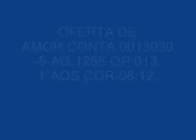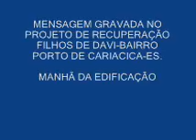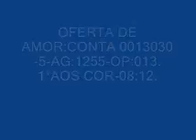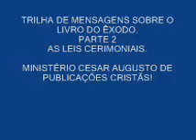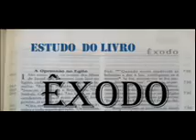PLD CAMPA E ROMÃ!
TRILHA DE MENSAGENS SOBRE O LIVRO DO ÊXODO.
2° PARTE-LEIS CERIMONIAIS.
ENTRE AS MUITAS LEIS CERIMONIAIS TEMOS A LEI DO USO DOS UNIFORMES PARA SACERDOTES E SUMO SACERDOTE,E ENTRE AS TREZE PARTES DO UNIFORME DO SUMO SACERDOTE VEMOS AS CAMPAS E AS ROMÃS,ELEMENTOS INDISPENSÁVEIS PARA UMA MINISTRAÇÃO PERFEITA E SADIA APONTANDO CLARO PARA O SACRIFÍCIO VICÁRIO DE JESUS (AOS HEBREUS-07:28).

MINISTÉRIO CESAR AUGUSTO DE PUBLICAÇÕES CRISTÃS.